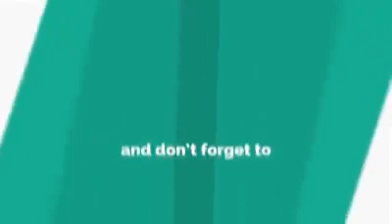BUFFALO IS STRONG lion are defeated by buffalo